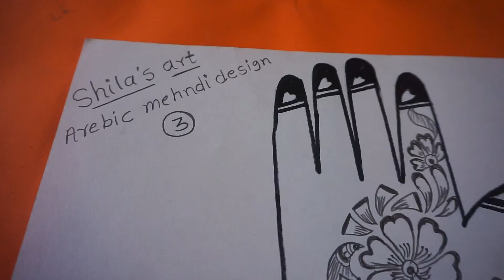Hand Arabic Mehandi design with pencil on paper part 3 शिका फ्री मेहेंदी क्लास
*Shila's Art*

Some of which includes:
* Artistic Videos.
* DIYs.
* Mehendi Designs.
* Rangoli Designs.

3)
Song:
Song:

Title: Indian Fusion
Artist: Shahed
Genre: Indian